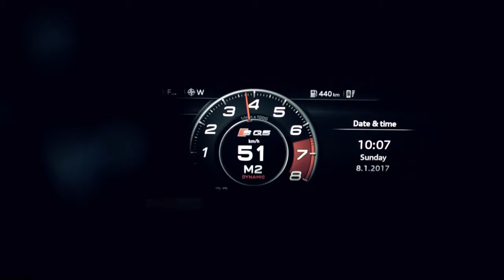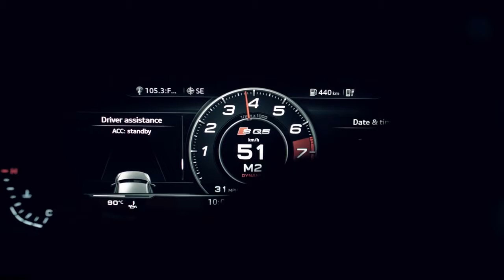2017 Audi SQ5 3 0 TFSI